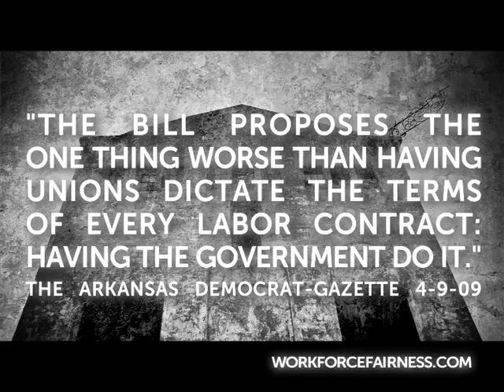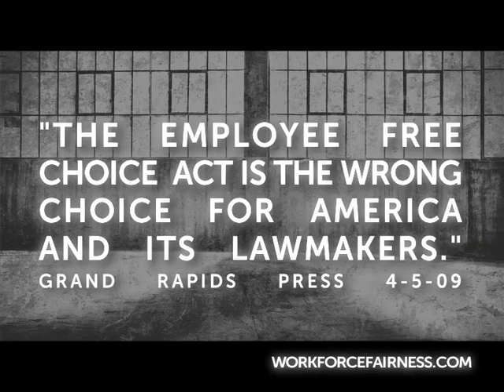WorkforceFairness.com - "Forced Choice"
WorkforceFairness.com